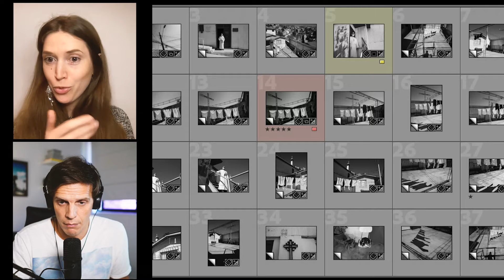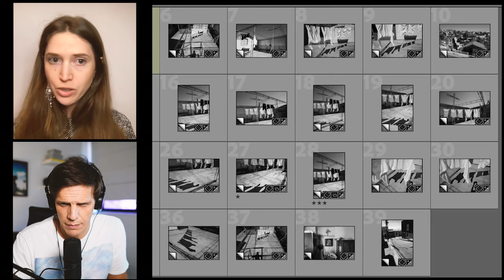Le Réalisme Magique d'Eléonore Simon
Dans cette interview Planche Contact, Éléonore Simon partage son expérience et une série de photos prises à Valparaiso pendant le confinement du Covid-19.

Elle présente ensuite une série de photos prises dans une arrière-cour d'une église à Valparaiso, expliquant son processus de sélection et son choix de travailler en noir et blanc. Enfin, elle discute de son projet sur Valparaiso et  partage son processus de sélection et d'édition des photos.

Éléonore explique comment elle choisit les images qui se démarquent et comment elle construit une séquence narrative. Elle discute également de son approche des personnages dans la photographie, en privilégiant les figures isolées ou ambiguës pour créer du mystère.

Le Portrait d'Éléonore Simon sur la vignette de la vidéo est réalisé par Maggie Steber

Photo Intensive - 3 Mois pour Réinventer sa Photographie

Téléchargez l'ebook
9 Techniques de Composition pour la Photo de rue :